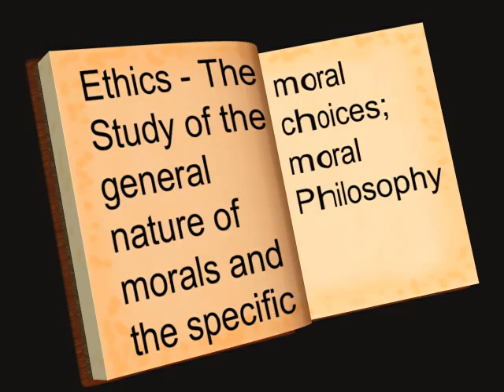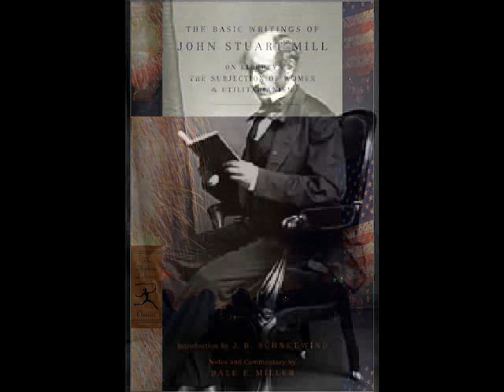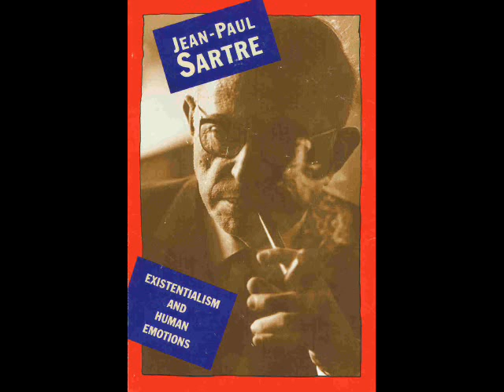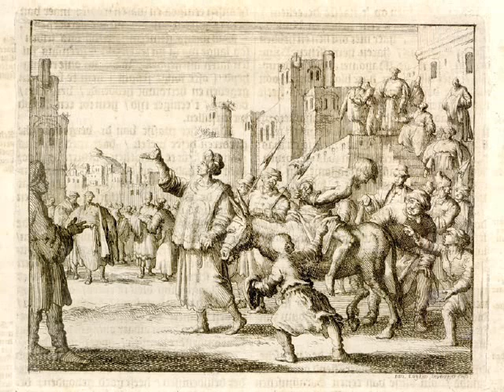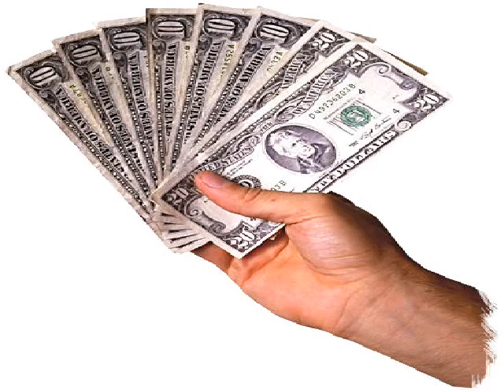A Comparison of Confucius and the Buddha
by Eric Sisco